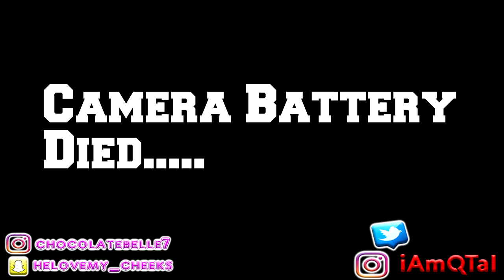Dragonball Super 130 Reaction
Dragonball Super 130 Reaction by the QT Couple  featuring Arch Nemesis.

What did you think about this episode of Dragon Ball Super?

Q's Instagram: iamqtal
Q's Twitter: iAmQTAL
T's Instagram: ChocolateBelle7
T's Snapchat: helovemy_cheeks